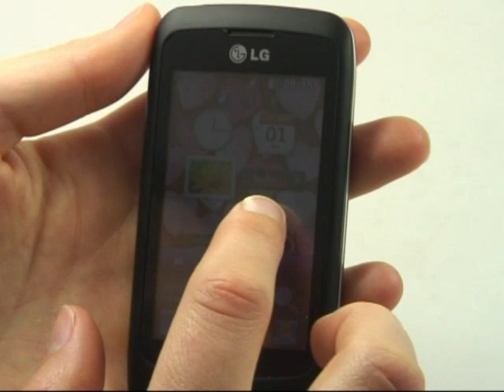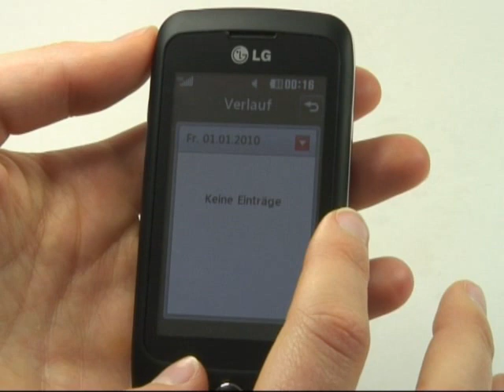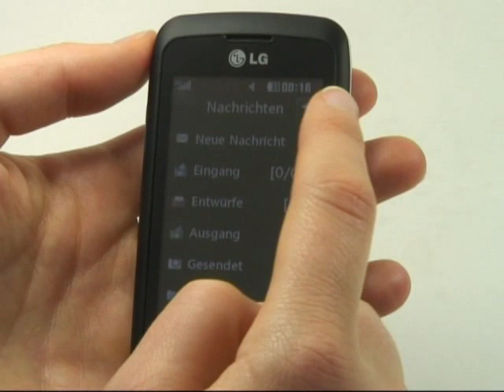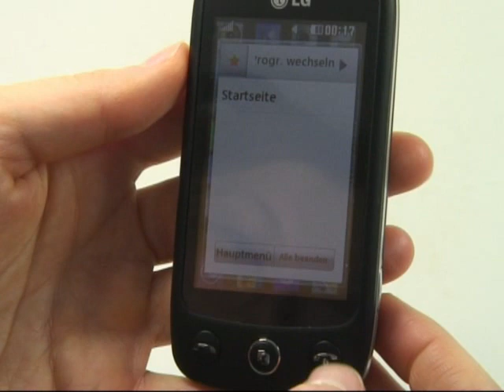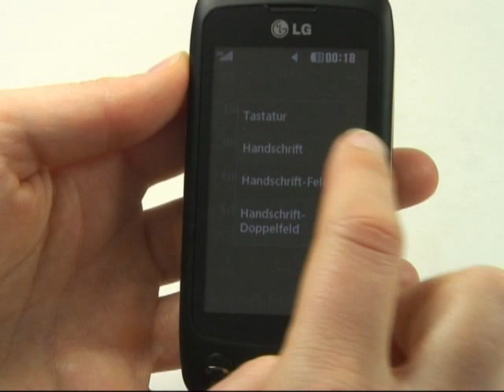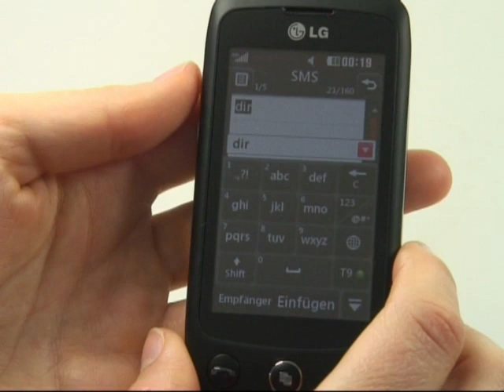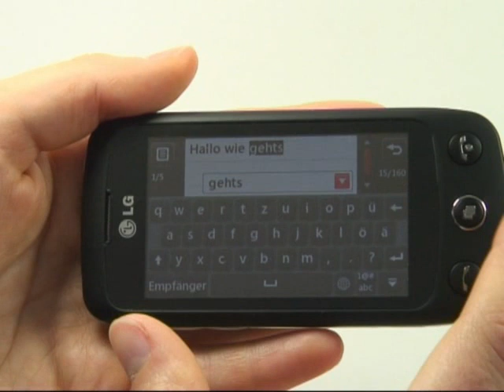LG GS500 Cookie Plus Test Bedienung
LG GS 500 Cookie Plus: Die Redaktion von handy-mc.de testet die Bedienung des LG Cookie Plus. Weitere Videos zu diesem Handy mit dem vollständigen Testbericht auf handy-mc.de